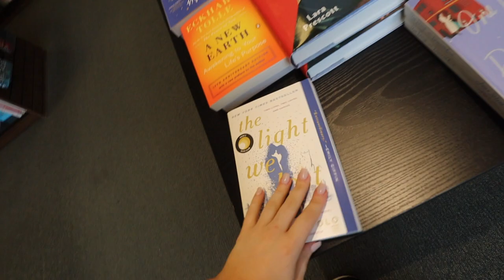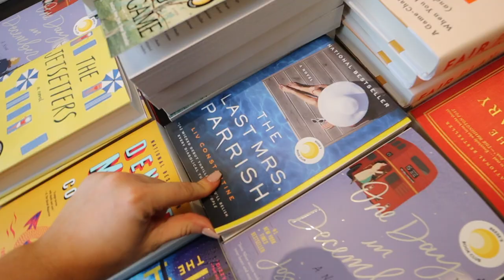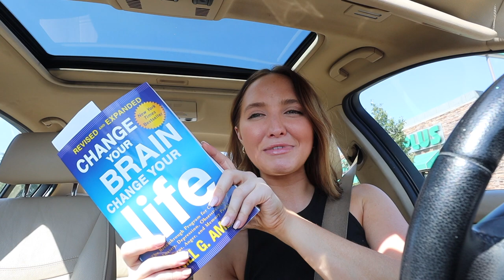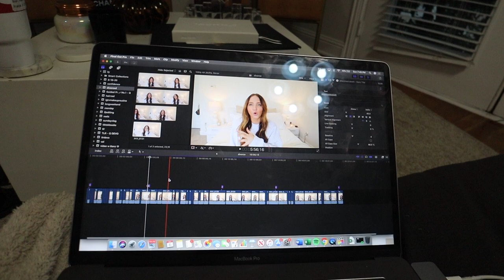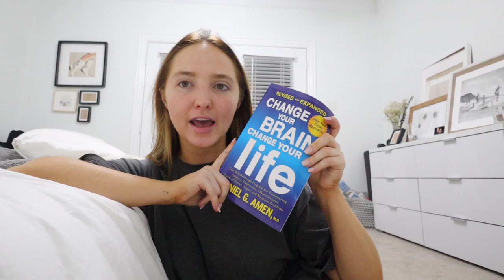PRODUCTIVE SUNDAY VLOG: cleaning, prepping for the week & getting my nails done